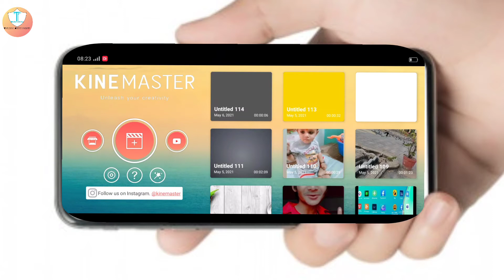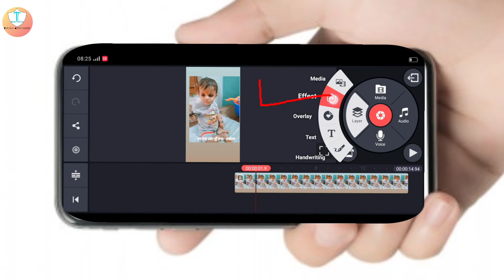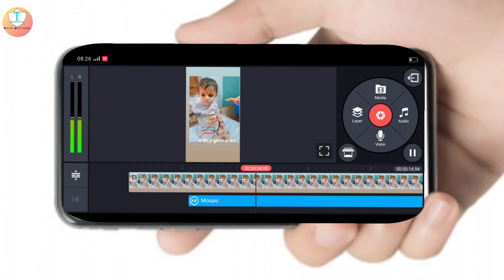Kinemaster से Blur Effect कैसे Apply करें || SIMPLE WÅY ME SIKKHEE DØSTØ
NAMASTE DØst, Ø

🙏🙏 SWAGATH 🙏🙏

😃😃 HAI 😃😃

😊😊 AAP 😊😊

💡💡 SABHI 💡💡

👇🏻👇🏻 KA 👇🏻👇🏻

ApNe Channel Pe - Technical Dhruv pandit 💓 Me

So,
      Ais Vedio Mai Hamm Sikhegai Ke ApNe Kinemaster Application Me Blur Effect Kaise Apply Kare. || SIMPLE WÅY ME SIKKHEE DØSTØ||
Kinemaster Application Me Blur Effect Kaise Apply Kartai Hai ||

1. KinemasterसेंBlurEffectकैसेंApplyकरें...

_______________📲📲 CONTACT 📲📲_____________

_______________👇🏻👇🏻 US 👇🏻👇🏻___________________

                              Any Further Enquiry & information..

Dhruv 💓